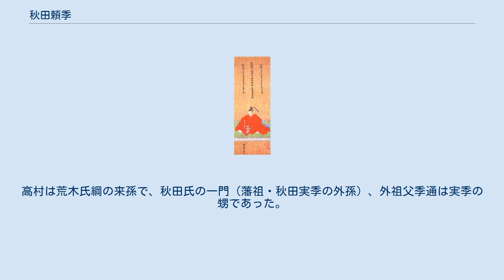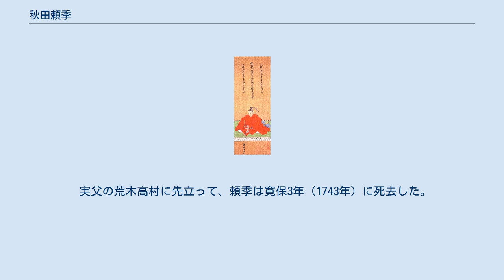秋田頼季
秋田 頼季（あきた よりすえ）は、陸奥三春藩の第4代藩主。
秋田家第6代当主。
 元禄9年（1696年）、三春藩の重臣だった荒木高村の長男として生まれる。
高村は荒木氏綱の来孫で、秋田氏の一門（藩祖・秋田実季の外孫）、外祖父季通は実季の甥であった。
頼季ははじめ分家の秋田季豊の養子となった。
同家は秋田実季の三男季信を初代とする旗本（500石）であった。
宝永3年（1706年）8月29日、秋田季豊の末期養子として、家督を相続した。
季侶と名乗った。
正徳4年（1714年）5月7日、将軍徳川家継にお目見えした。
正徳5年7月3日、本家の三春藩主秋田輝季の養子となった。
養子入りにともない、頼季と改名した。
なお、旗本秋田家は頼季の本家相続により絶家となった。
 正徳5年（1715年）6月4日、先代藩主秋田輝季は、嫡男・就季を失い、落胆して政治を荒木高村に一任するようになる。
同年7月3日、頼季は輝季の養子となり、就季の娘岩子を輝季の養女として、正室に迎えた。
同年9月6日、将軍徳川家継にお目見えした。
同年12月7日、養父輝季の隠居により、家督を継いだ。
同年12月18日、従五位下主水正に叙任した。
後に信濃守に改める。
養父輝季は享保5年（1720年）に死去し、その後のお家騒動は「三春化け猫騒動」の元になったと言われる。
 先代以来の重臣として、藩主（頼季）の実父としていずれにせよ権力を持つ荒木高村に対し、藩内の反荒木派は激しく対立した。
享保13年（1728年）6月、混乱を収めるべく荒木は知行返上と三春藩退去を願うものの、これは重臣らから拒否された。
その一方で重臣らは三春藩は荒木一派の弾圧を行った。
重臣らは荒木に対して隠居を迫るものの、荒木は拒否した。
しかし翌享保14年、先代藩主輝季の未亡人貞岩院の意向もあり、荒木は蟄居処分となった。
その後、荒木高村の弟の荒木又市の家来渡辺長右衛門が藩命により死刑になった。
 渡辺長右衛門の遺族はこの処遇に納得せず、顛末を江戸の幕府に訴える。
幕府は藩主頼季に事情を問い質したが、幕閣を納得させる釈明はできなかった。
幕府は荒木高村ら藩重臣に対しても詰問したが、上記の通り事件時に荒木は蟄居中であり、詳しい情報は持っていなかった。
享保15年3月15日、幕府に相談することなく重臣かつ実父の荒木を蟄居させたことや、充分な調査をせずに渡辺長右衛門を死刑にしたことなどを問題とし、幕府により藩主の頼季は閉門処分を命じられた。
同年7月12日、閉門を許された。
 実父の荒木高村に先立って、頼季は寛保3年（1743年）に死去した。
長男の延季が跡を継いだ。